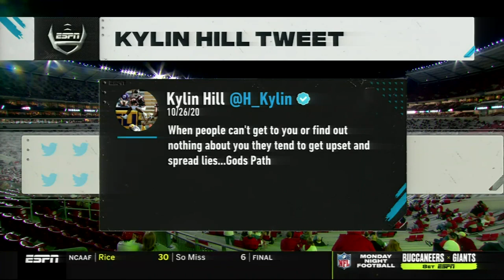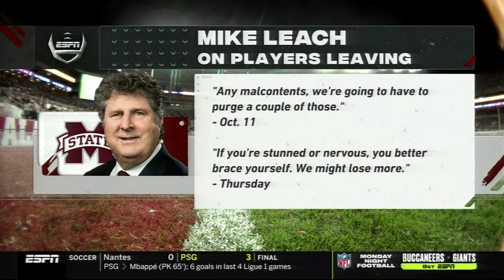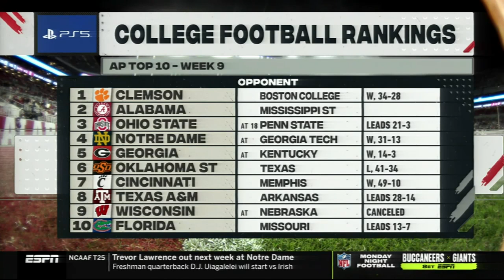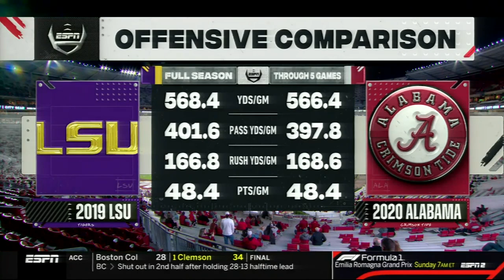2020 Alabama vs MIssissippi St